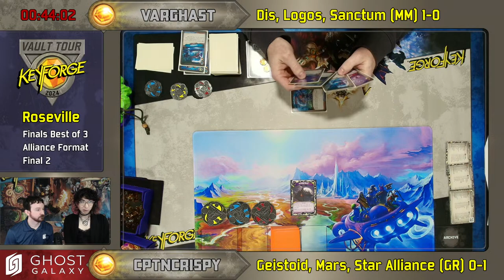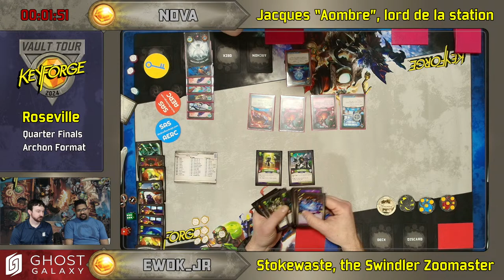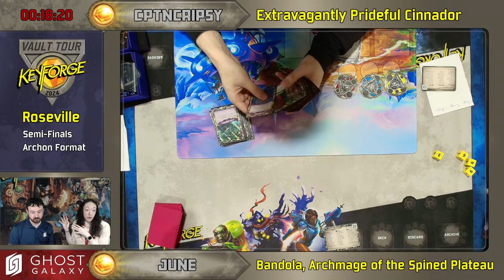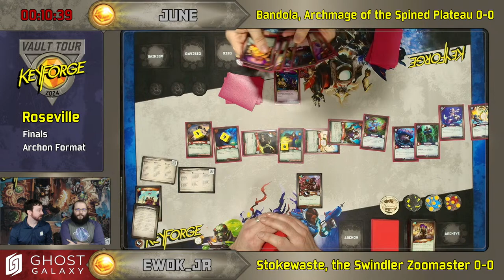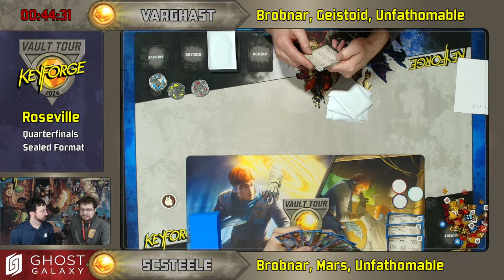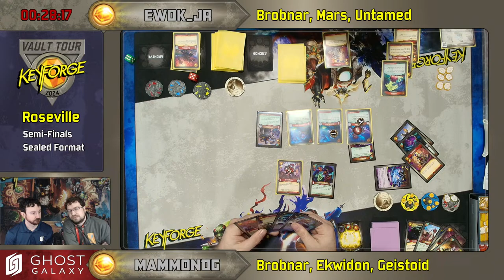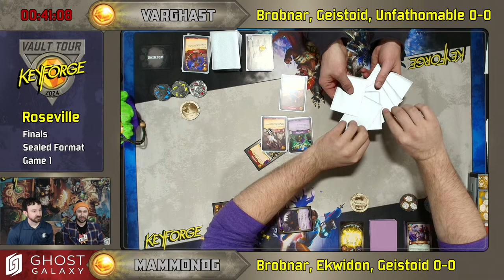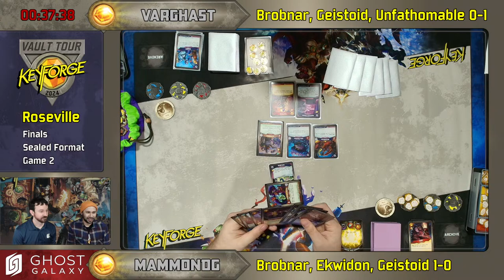KeyForge: Vault Tour 2024 - Roseville, MN Day 3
Archons rise to the challenge in Roseville, MN for the first stop of Vault Tour 2024.

KEYFORGE GOES ON TOUR. For additional information and Vault Tour stops, please

Timestamps
Alliance Top 8 Continued
Game 1 (Semi-Finals) 00:02:15
Finals Game 1 00:53:24
Finals Game 2 01:43:49

Archon Top 8
Game 1 (Quarterfinals) 02:20:24
Game 2 (Semi-Finals) 03:13:15
Finals Game 1 03:59:36
Finals Game 2 04:51:20

Sealed Top 8
Game 1 (Quarterfinals) 05:40:44
Game 2 (Semi-Finals) 06:42:10
Finals Game 1 07:20:09
Finals Game 2 08:07:04
Finals Game 3 08:43:46

Wrap Up 09:10:04